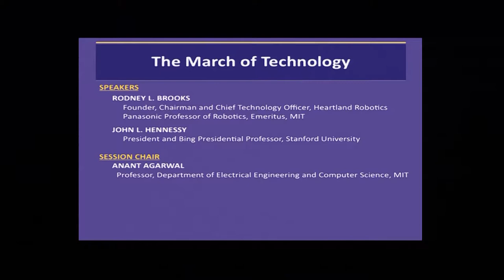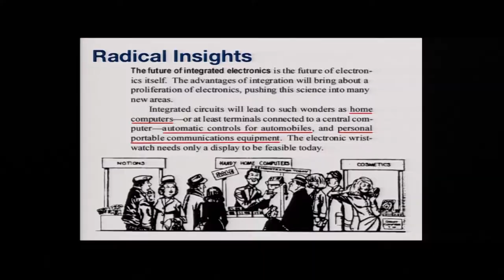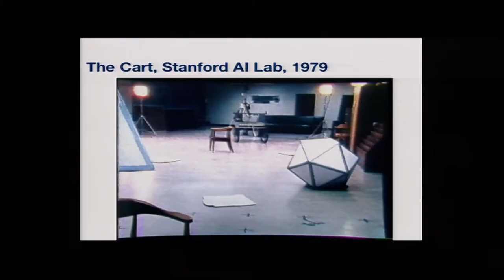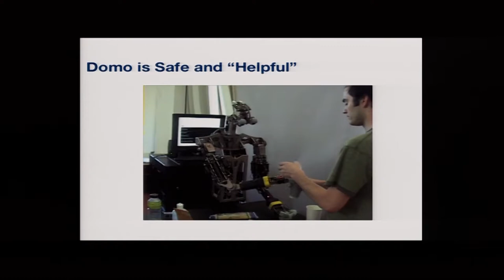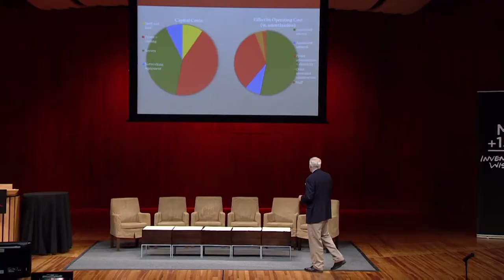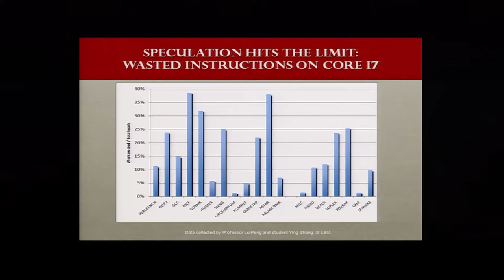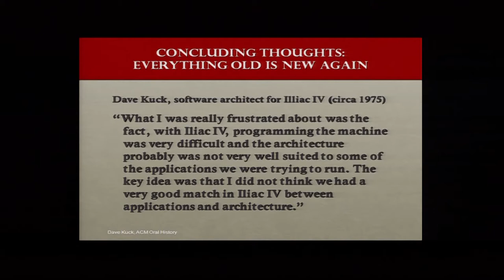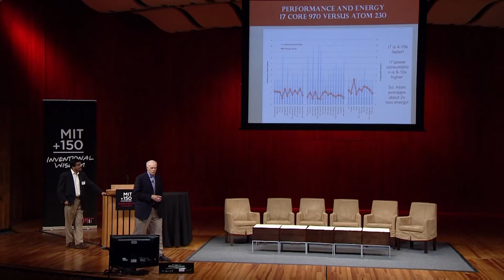MIT150 Symposium 2011: Computation & March of Technology - Rodney Brooks, John Hennessy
One of six symposia organized during the year-long celebration of MIT's sesquicentennial (MIT150), "Computation and the Transformation of Practically Everything" traces the evolution of the information age and celebrates MIT's role in it. The event brings together early and recent pioneers from a variety of fields to review the role computation has played in the past and present and to explore frontiers that lie ahead.

Session 13, held on April 12, 2011, features the following speakers:
• Rodney L. Brooks, Founder, Chairman and Chief Technical Officer, Heartland Robotics; Panasonic Professor of Robotics, Emeritus, MIT
• John Hennessy, President and Bing Presidential Professor, Stanford University